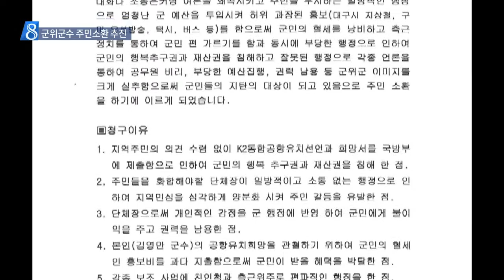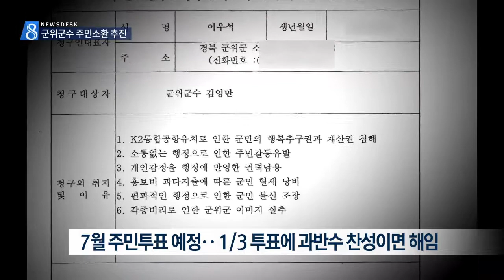[대구MBC뉴스] 군위군수 소환 추진...주민 갈등 심화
내용: 군위군수 소환 추진...주민 갈등 심화 - 한태연 기자